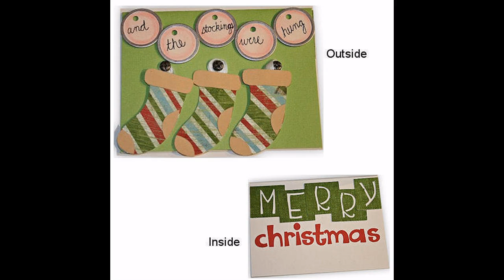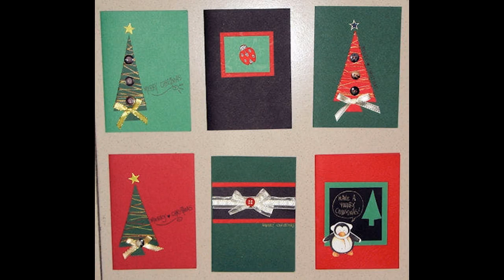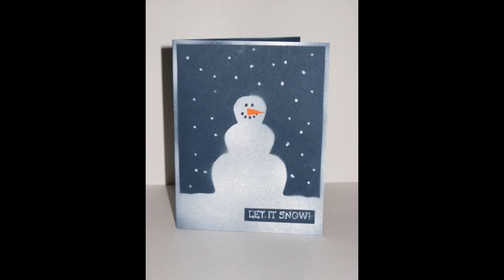Homemade christmas card ideas